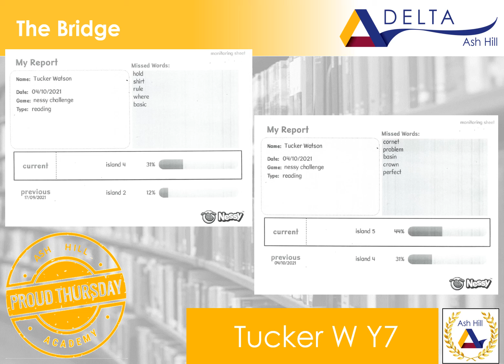Proud Thursday AHA 0912